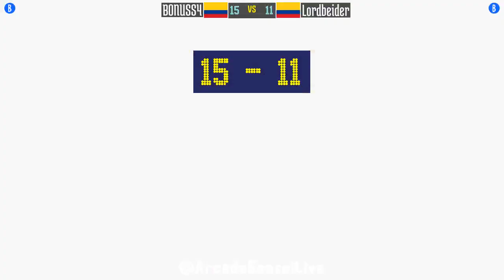@samsho4: BONUSS4 (CO) vs Lordbeider (CO) [Samurai Shodown IV Fightcade] Jan 11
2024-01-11: BONUSS4 (CO) vs Lordbeider (CO) [Samurai Shodown IV @ Fightcade]